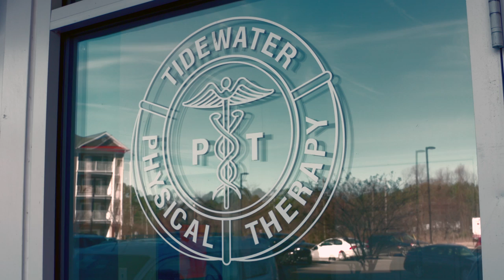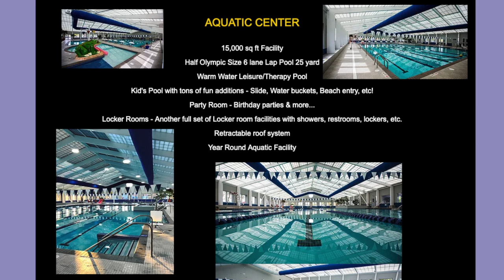Tidewater Physical Therapy & Rehabilitation Associates in Chester, Maryland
With 16 different locations, Tidewater Physical Therapy & Rehabilitation Associates have been providing the best care possible for over 30 years! Today, we focus on their Chester location and Brian Prettyman, PT, DPT.